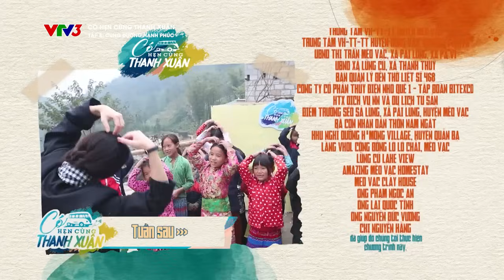Nhà báo Lại Văn Sâm ôn lại kỷ niệm SV96 cùng trưởng nhóm Bức Tường | Có hẹn cùng thanh xuân tập 8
Nhà báo Lại Văn Sâm ôn lại kỷ niệm SV96 cùng trưởng nhóm ban nhạc Bức Tường | CHCTX Tập 8